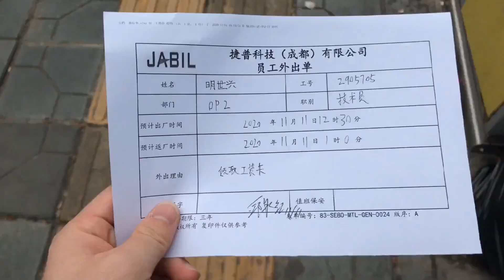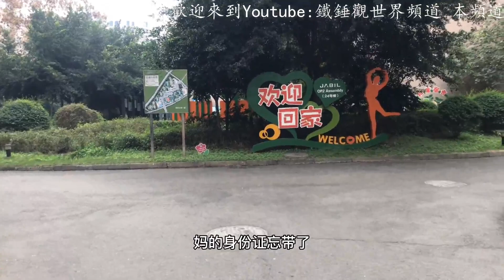台資企業富士康來到美資企業捷普，打工族的無奈，就是這麼樸實無華且枯燥。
這頻道主要講述一個中國普通百姓。探訪客觀中國百姓生活的現狀。當今生活十分艱難，加上最近的疫情。本來經濟就已經走下坡，現在變得雪上加霜。視頻都是手機拍得，畫質一般 見諒。大多數視頻都有字幕或者英文字幕。本人沒有金主。所以，視頻中說的話都是真實的。

This channel is mainly about a Chinese ordinary people. Visit the real situation of Chinese people's life.  Today's life is very difficult, coupled with the recent epidemic. The economy has been on the decline, and now it has become even worse. The video is shot by mobile phones, with average picture quality I'm sorry. Most of the videos have subtitles or English subtitles. I don't have a gold owner. I haven't received advertisements. I'm not afraid to hurt others. So, what I said in the videos is true. Thank you for your support!